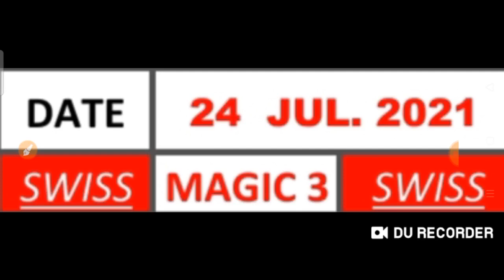Schweiz Magic 3 & Magic 4 für ( 24. Juli 2021) versuchen Sie es einfach